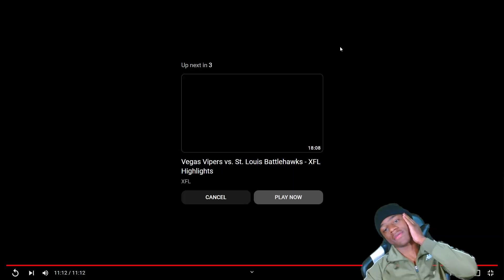Vegas Vipers vs Houston Roughnecks XLF Full Game Highlights Reaction